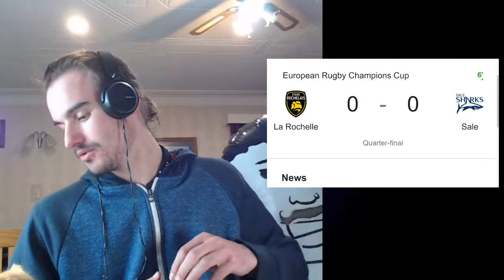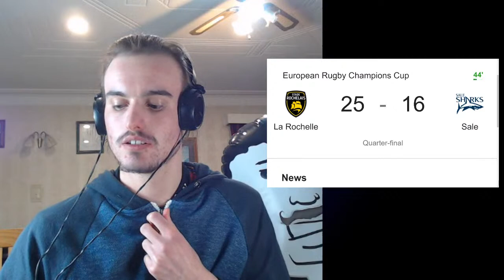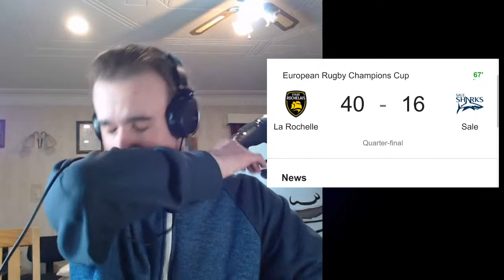LA ROCHELLE vs SALE SHARKS Champions Cup Quarter FINAL Live Reaction (Not Showing Game)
In this video I am watching the LA ROCHELLE vs SALE SHARKS Match from the Quarter Finals of the Heineken Champions Cup 2021 Competition and showing my Live Reaction. This LA ROCHELLE vs SALE SHARKS Match looks like it could be a very interesting one as whoever wins this match will move on to the Champions Cups 2021 Semi Final. Both sides are coming off wins from the Last 16 and will be looking to advance forward in the Competition. La Rochelle were able to beat Gloucester whereas Sale Sharks were able to beat Scarlets Sale Sharks vs La Rochelle is a match we love to watch as they are from different Competitions and normally the Sale Sharks vs La Rochelle matches are very entertaining. Throughout this Heineken Champions Cup 2021 video I am mentioning the 2021 Squads and my Champions Cup 2021 Live Predictions as well as my La Rochelle vs Sale Sharks Live predictions. The game is being played at Stade Marcel-Deflandre in France which gives La Rochelle the home advantage. This La Rochelle vs Sale Sharks Live Game will be a good opportunity to see some talented players from both La Rochelle and the Sale Sharks get a chance to show off their skills.

If you enjoy this LA ROCHELLE vs SALE SHARKS Live Stream, please leave a Like and Subscribe and let me know what you think of the SALE SHARKS vs LA ROCHELLE Match and also who you think will win the Heineken Champions Cup 2021 Competition.